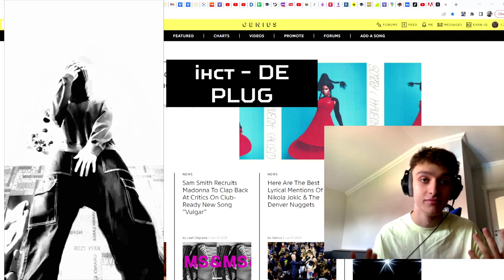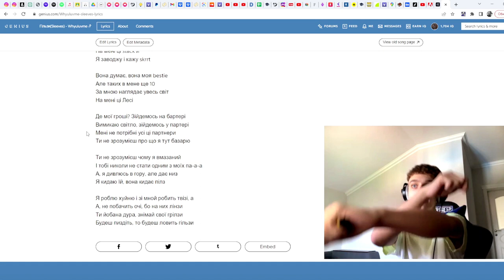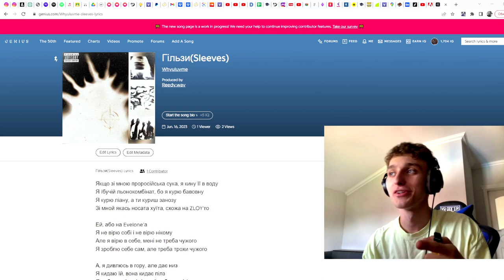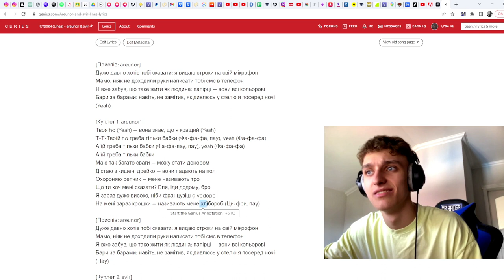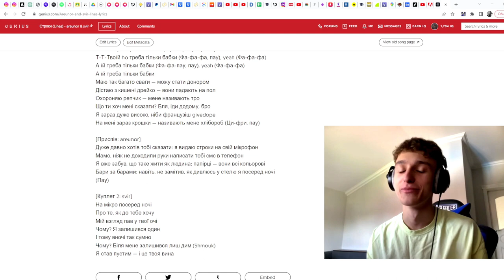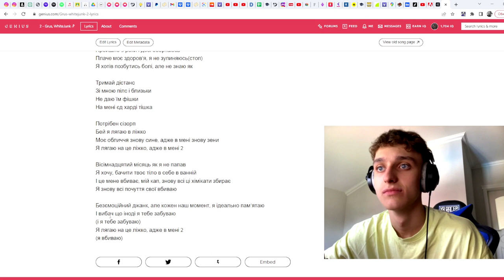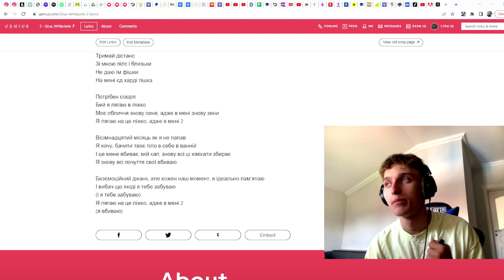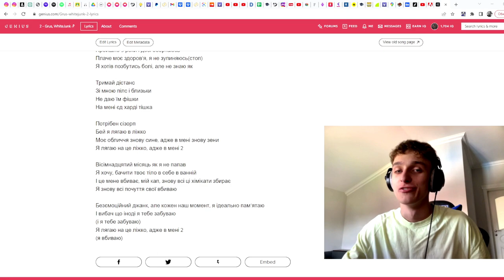Mars Music React | Grus! & WhiteJunk - 2, areunor & svir - Строки, whyuluvme - Гільзи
listen releases⇣

follow the best reviewer DE PLUG⇣

❗️Працювали з: Индаблэк, Райчу, йо, L1TNEYY, YungKerya, Kostiuchenko